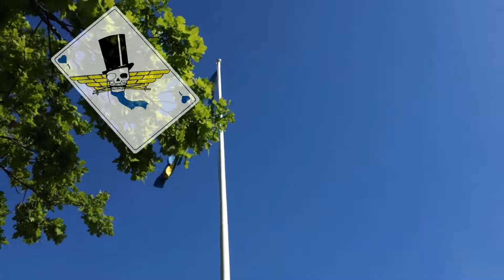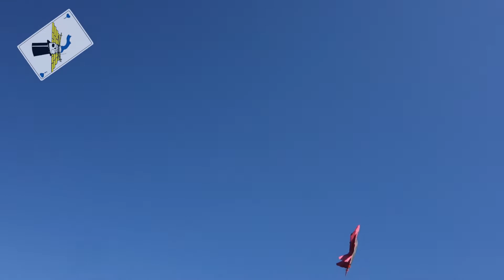FRC MiG 29 Diff thrust twin Testflight 6 On 3s, Same DAL props